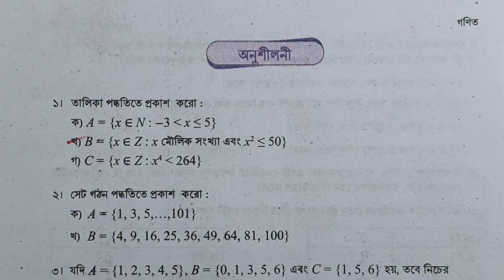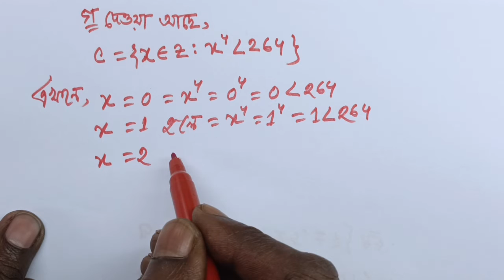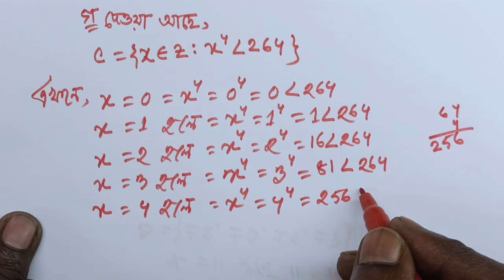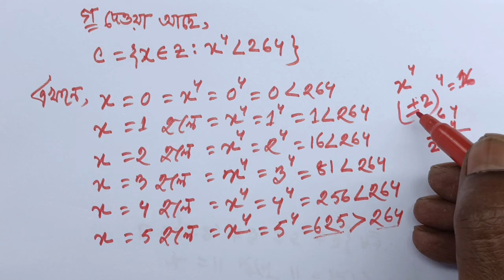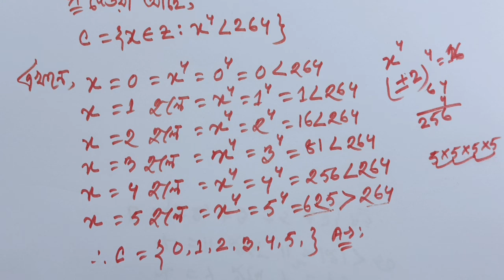নবম শ্রেণির গণিত প্রাত্যহিক জীবনে সেট পৃষ্ঠা ২৭ | তালিকা পদ্ধতিতে প্রকাশ | Class 9 Math Solution 24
আজকের ক্লাসে আলোচনা করবো নবম শ্রেণির গণিত-২০২৪ ১ম অধ্যায়, প্রাত্যহিক জীবনে সেট পৃষ্ঠা ২৭ অনুশীলনী এর ১ নং অংকের সমাধান নিয়ে।

নবম শ্রেণির গণিত বই ২০২৪
৯ম শ্রেণির গণিত সেট
দলগত কাজ/প্রজেক্ট পৃষ্ঠা ২৫-২৬
নবম শ্রেণির গণিত টিউটোরিয়াল ২০২৪